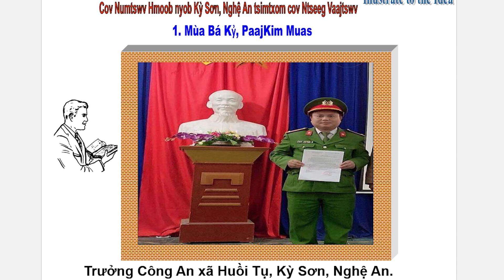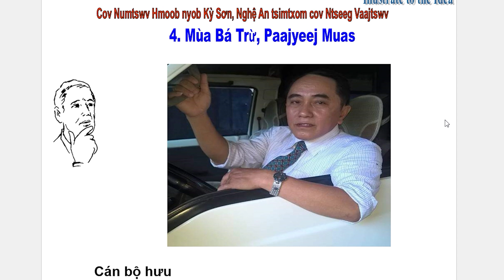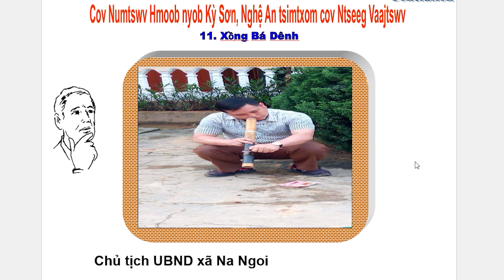Nub 2/2/2023 Thaam Txug Cov Num Tswv Moob Nyob Nghe An TsimTxom Cov Ntseeg Vaajtswv